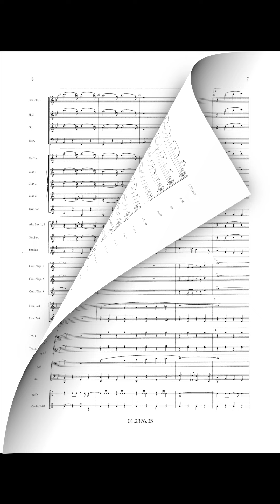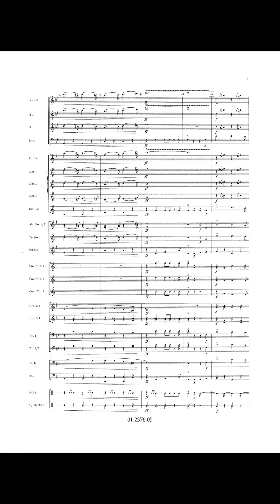Splashing Sounds - Manfred Schneider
Manfred Schneider (1953), musician with the German Army Band Heeresmusikkorps 300 in Koblenz, got a good reputation with wind bands in Europe with his overture 'Upside Down', 'Song of Freedom', 'Rock and Go' and 'Rock Symphony' .

'Splashing Sounds' is a lively modern quick march, quite complying with its title.